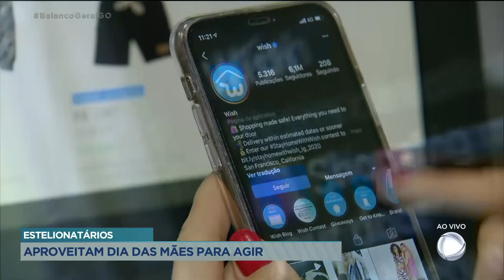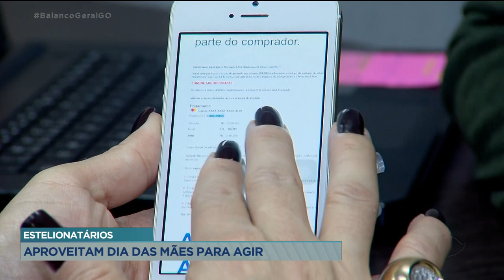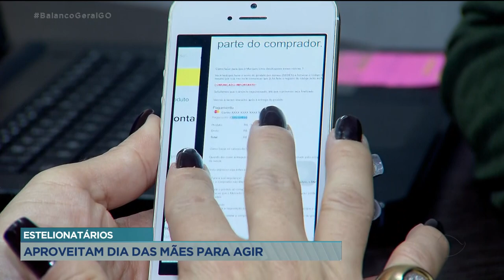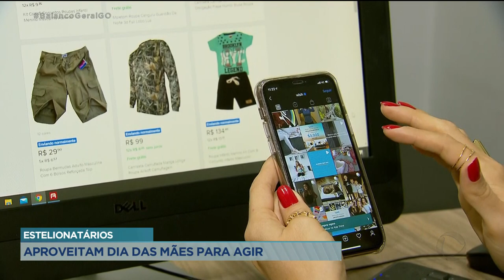ESTELIONATÁRIOS: APROVEITAM DIA DAS MÃES PARA AGIR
O NÚMERO DE GOLPES APLICADOS PELA INTERNET CRESCE BASTANTE EM DATAS COMEMORATIVAS. QUEM VAI COMPRAR O PRESENTE PRO DIA DAS MÃES ONLINE, É BOM FICAR ATENTO.